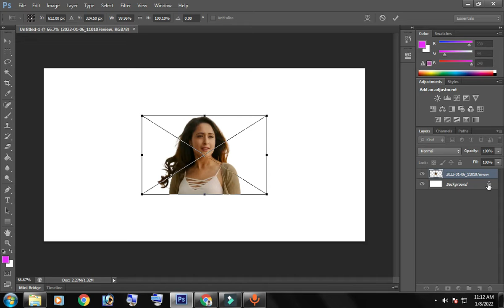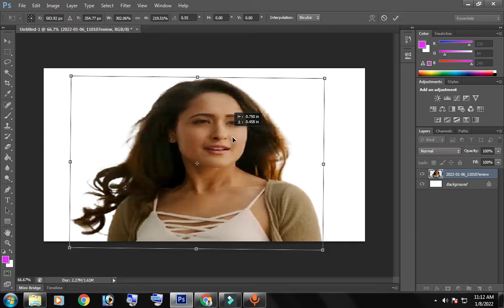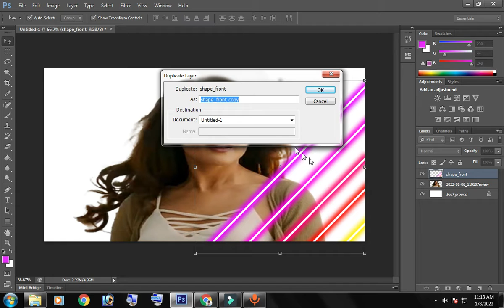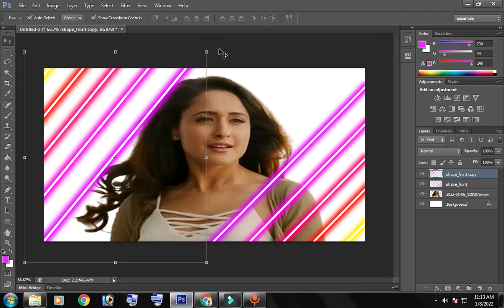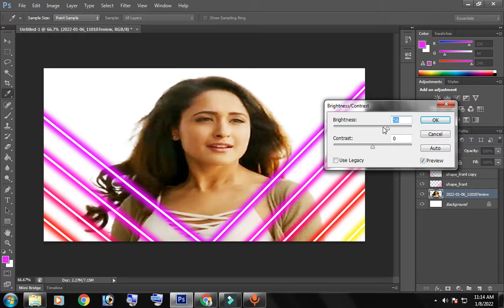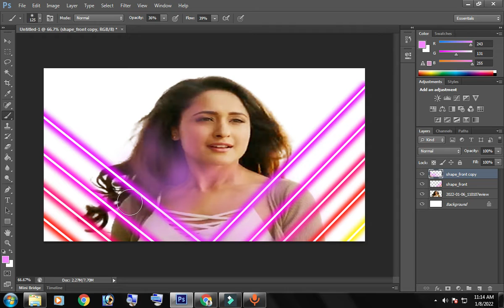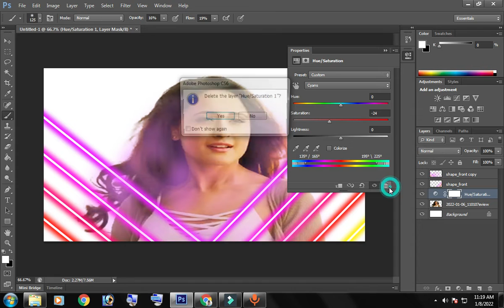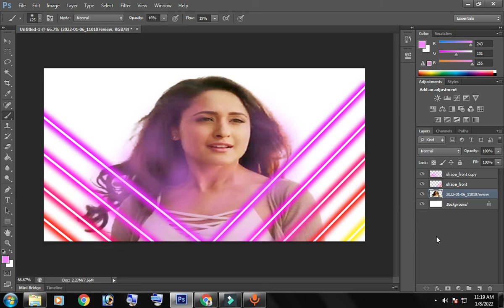Glow Effect Photoshop BanglaTutorial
photo editing,

photo edit,

photo editor,